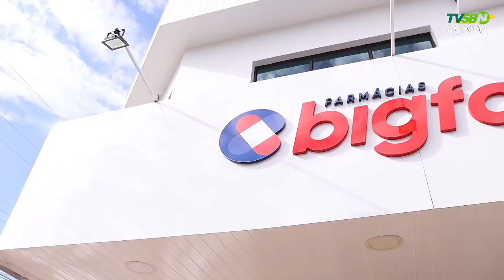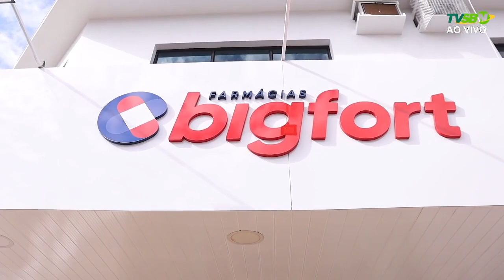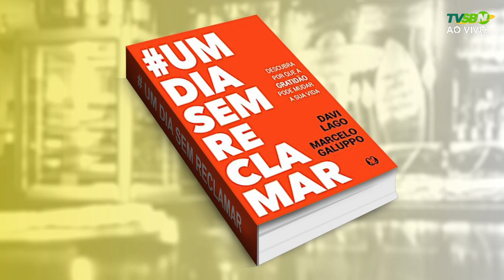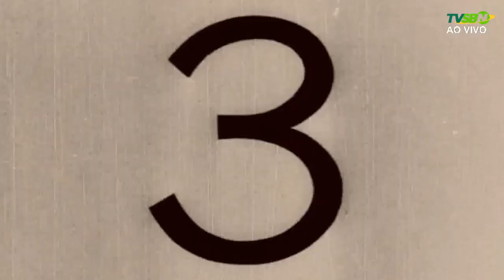BOLETIM CULTURAL - 25/02/2022